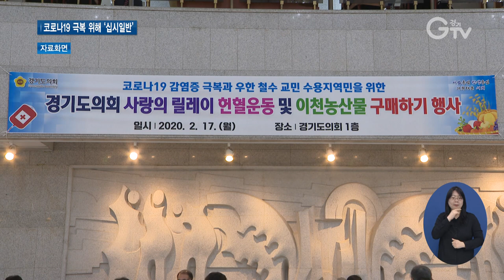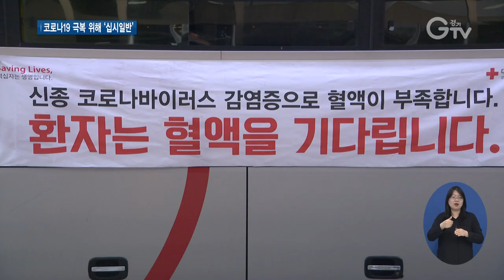경기도의회 코로나19 극복 성금 전달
[앵커멘트] 코로나19가 50일 넘게 확산되면서 관련 피해도 커지고 있는데요. 경기도의회가 피해를 입은 시민들을 돕기 위해 자발적으로 성금을 모았습니다. 훈훈한 소식, 최창순 기자가 전해드립니다.

[리포트]
코로나19 확산으로 큰 피해를 입은 대구시민들을 위해 경기도의회 도의원과 의회사무처 공무원들이 자율 모금을 실시했습니다.

전국 광역의회 가운데 코로나19 관련 모금운동을 벌인 건 경기도의회가 처음입니다.

이번 모금운동에는 도의원 141명과 의회사무처 공무원 253명이 모두 참여했습니다.

경기도의회 비상대책단 회의에서 최초로 제안돼 소속 의원 동의와 도의회 전체 의원의 추가 동의, 의회사무처 중심의 의견수렴 등을 거쳐 자율적으로 모금됐습니다.

경기도의회 비상대책본부는 지난 1998년 IMF 극복을 위해 금 모으기 운동을 펼쳤던 것처럼 온 국민이 단결된 힘으로 위기의 순간을 이겨내자는 의지를 담았다고 설명했습니다.

[녹취] 송한준 / 경기도의회 비상대책본부장
“(지난 1998년에) 금 모으기를 시작했습니다. 그리고 외환위기를 나름대로 이겨냈습니다. 지금 코로나19에 있어서 이 어려운 상황에서 선도적으로 경기도의회가 경기도민들이 함께하는 그런 하나의 역할을 할 수 있다고 저는 생각을 합니다.”

[녹취] 염종현 / 경기도의회 더불어민주당 대표의원
“성금뿐만이 아니고 의회 차원에서 선도적으로 할 수 있는 모든 것들을 경기도의회 또 경기도의회 비상대책단을 중심으로 펼쳐나가겠다는 의지를 동시에 보여드리고 싶습니다.”

[녹취] 정희시 / 경기도의회 비상대책단 공동단장
“십시일반으로 모은 성금이 코로나19를 극복하는데 작으나마 도움이 되길 바랍니다. 또한 경기도의회의 모금 운동을 통해 경기도 및 산하 공공기관, 31개 시·군 등이 자발적으로 모금 운동을 전개하고 국난극복에 참여하는 계기가 되기를 기원합니다.”

이번 모금운동을 통해 모인 성금 1천335만 원은 대한적십자사 경기도지회에 전달돼 대구시민과 경기도 취약계층을 위해 쓰일 예정입니다.

한편 경기도의회는 의회 차원의 비상대책본부를 출범하고 자체 방역활동과 헌혈운동, 농산물 구매 행사를 실시하는 등 코로나19로 인한 피해 줄이기에 온 힘을 쏟고 있습니다.